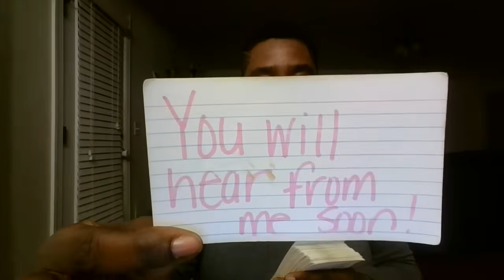PISCES🎈📌WHAT IS COMING TOWARDS YOU IN LOVE😍WHAT ARE YOU ATTRACTING NEXT IN LOVE⁉️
THANK YOU GUYS & GALS FOR ALL THE LOVE AND SUPPORT!